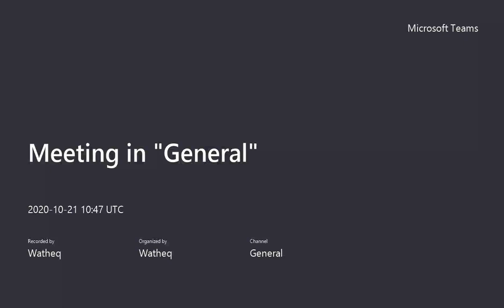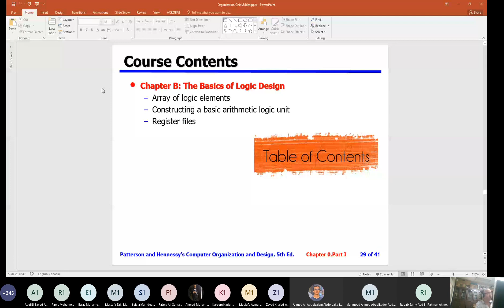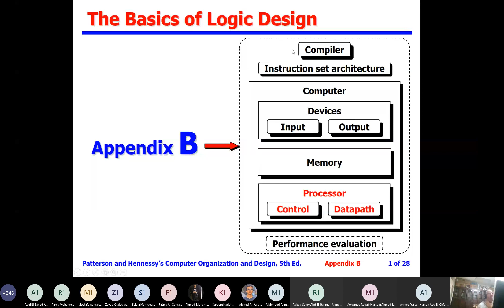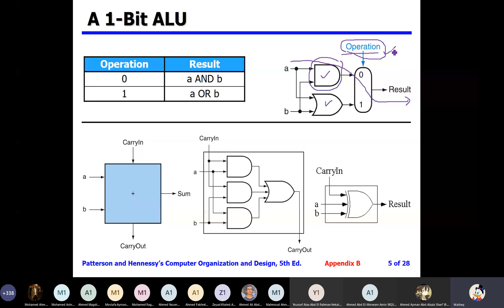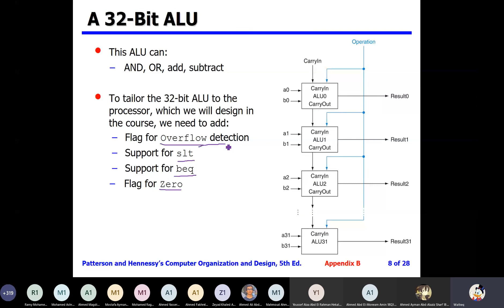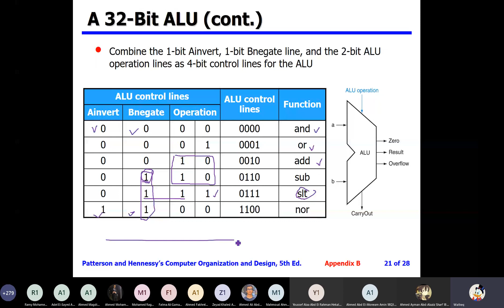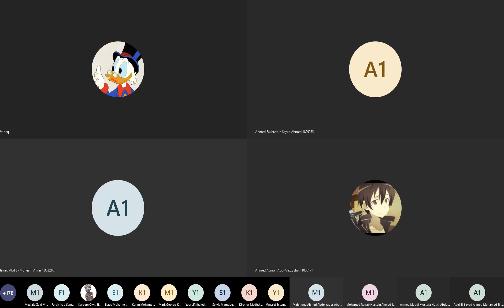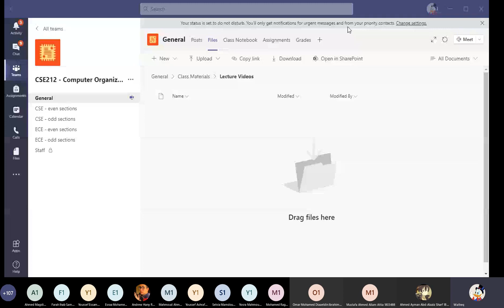Computer Organization lecture 1